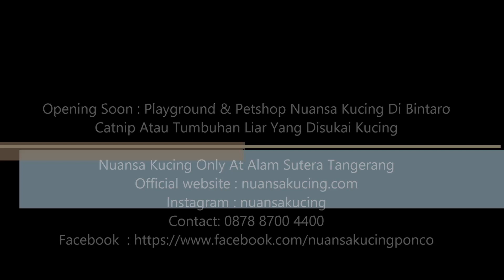Tumbuhan Kesukaan kucing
Endorse, Business & Service Contact / whatssapp : 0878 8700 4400